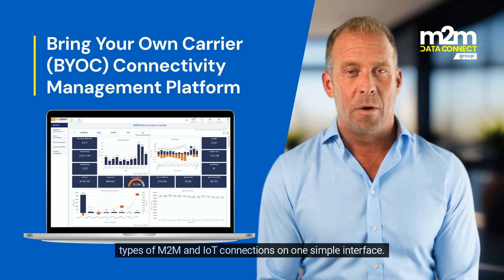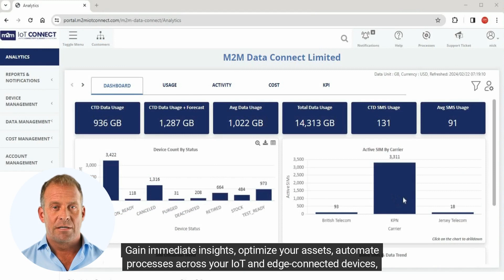Unified IoT Orchestration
Get your demo today of the M2M Unified IoT Orchestration platform